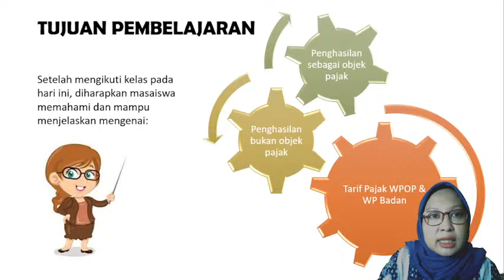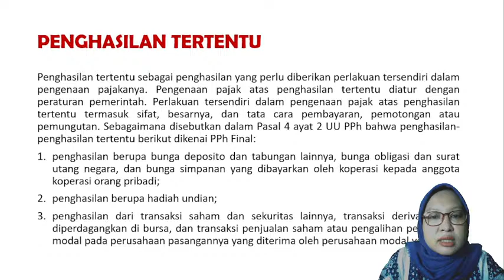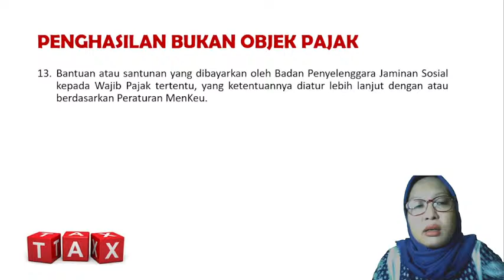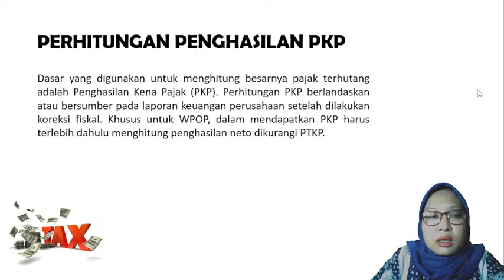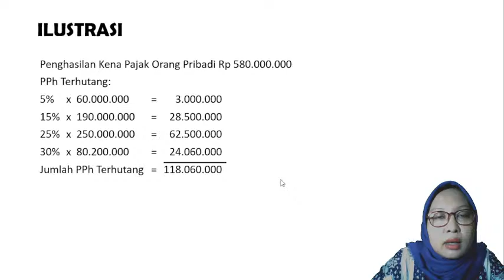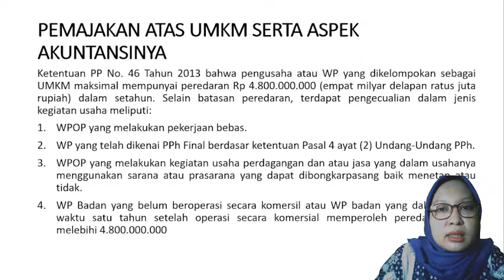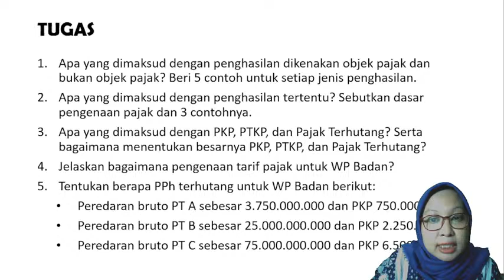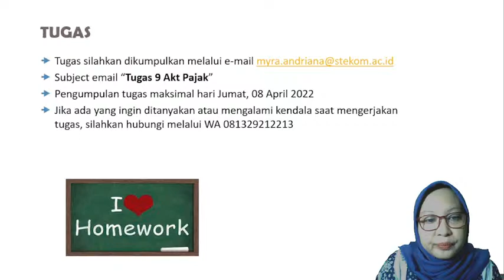Pert 9 - Pajak Penghasilan I D3 & D4 KAP 20.2 I STEKOM University Online Lecture